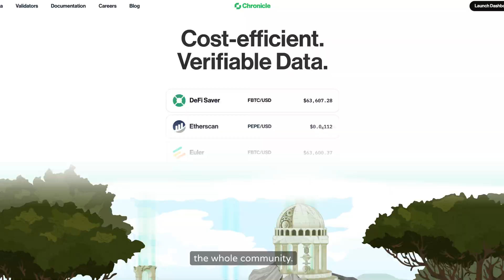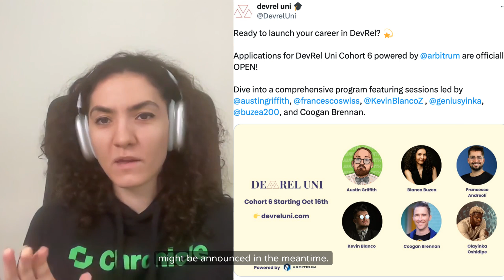Web3 DevRel Engineer: KPIs, Blockchain Hackathons, Education. Bianca from Chronicle Protocol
DevRel Engineers are the heroes of our time. Web3 projects compete for builders and try to share the value of their tech stack. Developer relations engineers or advocates help spread knowledge and explain complex concepts to the broader audience.

I’m happy to have Bianca Buzea from Chronicle Protocol as the guest for this interview. Bianca is a well-known web3 Developer Relations engineer and the founder of the educational course DevRel Uni, where she helps people advance in their DevRel careers.

In this video, we discuss the privileges and challenges of the DevRel career, educational resources and measure the success of a DevRel engineer in a product team.

00:00 Intro. Bianca shares her background and about Chronicle
03:40 The mission of DevRel Uni
05:25 How to invite Patrick Collins (Cyfrin), Austin Griffith (Buidl Guidl) or Nader Dabit (Eigen Labs) to join Devrel Uni?
07:03 Why are DevRel engineers perceived as rockstars on web3?
08:40 The challenges of being a DevRel engineer
11:35 Winning strategies for web3 hackathons
14:02 Resources for aspiring DevRel engineers
16:00 Advice for entering the web3 space